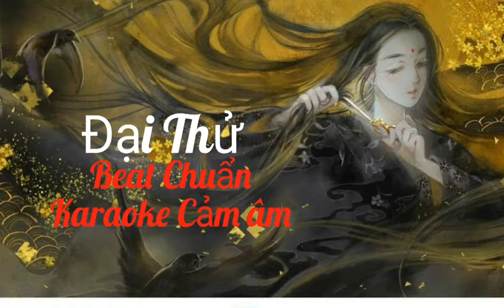( Karaoke Cảm âm ) Đại Thử 大暑 - Âm Khuyết Thi Thính | Hủ Nữ Tiểu Muội